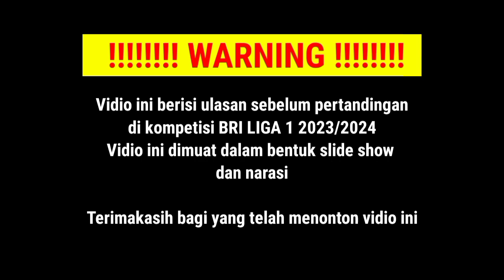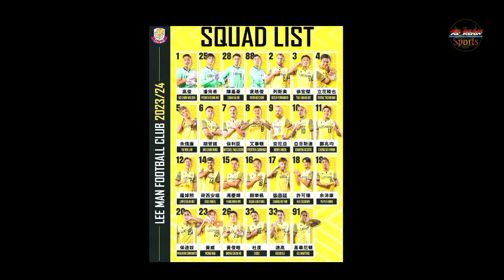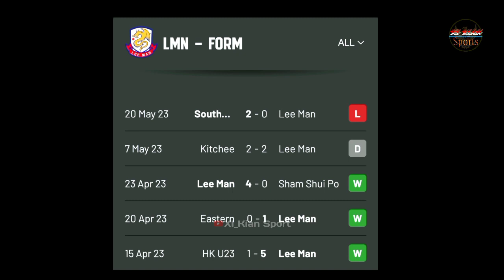🔴 Live Bali United (INA) vs Lee Man (HKG)~ Buta kekuatan lawan serdadu Tridatu kena hajar 5-1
Bali united akan memainkan laga menghadapi klub asal Hong Kong, Lee Man di Kualifikasi Liga Champions Asia 2023, 2024. Kedua tim akan saling berhadapan di Hong Kong Stadium pada Rabu 16 Agustus 2023 pukul 19.00 WIB.

Bali united membawa modal bagus saat bertandang ke Hong Kong. Pasukan Stefano Cugurra,tengah berada dalam tren positif usai belum terkalahkan pada enam laga terakhir mereka di Liga 1, Kepercayaan diri tinggi juga tengah dirasakan para pemain usai berhasil mengalahkan PSM Makassar di pekan ke 8 yang menempatkan bali united di peringkat ke 5 dengan koleksi 14 poin

sementara, Lee Man FC berpredikat sebagai raner-ap Liga Hong Kong 2022, 2023. Dari melakoni 18 pekan, Lee Man FC mampu mencatatkan 14 kemenangan, 2 imbang, dan 2 kalah.

Saat ini, Lee Man FC memang belum kembali merumput. Pasalnya, Liga Hong Kong 2023, 2024 belum bergulir. Namun, jeda yang tengah dijalani klub asuhan Tsang Chiu Tat ini bisa dimaksimalkan mereka untuk mematangkan persiapan.

Tentu Bali United berharap bisa mengalahkan Lee Man FC. Dengan begitu, peluang mereka tampil di babak utama Liga Champions Asia 2023, 2024 cukup terbuka. Meski diakui perjalanan Serdadu Tridatu cukup berat. Andai bisa mengalahkan Lee Man, Bali United sudah ditunggu raksasa J League Urawa Red Diamonds.

Bali United datang ke Hong Kong dengan tanpa beban. Serdadu Tridatu diprediksi akan tampil lepas. Sebab, andai kalah, mereka tetap akanBali berlaga pada kompetisi level Asia lainnya, yakni Piala AFC.

Lee Man FC dan Bali United belum bersua di ajang uji coba maupun laga kompetitif. Partai kualifikasi Liga Champions Asia 2023 merupakan pertemuan perdana kedua klub.

Apabila mengacu pada tren 5 pertandingan terakhir masing- masing, Bali United unggul karena belum pernah kalah. Serdadu Tridatu menang 3 kali dan imbang 2 kali. Adapun Lee Man FC pernah 1 kali kalah pada 5 laga terakhir mereka musim lalu.

Pertandingan Lee Man FC versus Bali United dalam babak kualifikasi Liga Champions Asia 2023, 2024 sepertinya tidak ditayangkan di televisi nasional. Meski begitu, pecinta sepakbola Tanah Air bisa menonton melalui streaming berbayar

Pertandingan Antara Bali united versus lee man dalam laga Kualifikasi Liga Champion Asia el si e di Stadion Hong Kong ini bisa ditonton via live streaming TV ON dot CC pada Rabu, 16 Agustus 2023, jam tayang 19.00 WIB